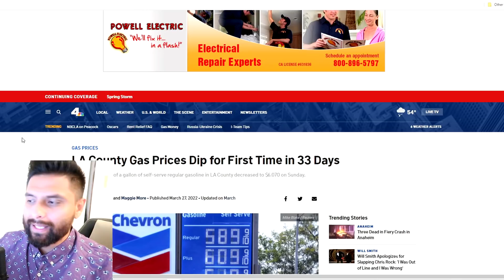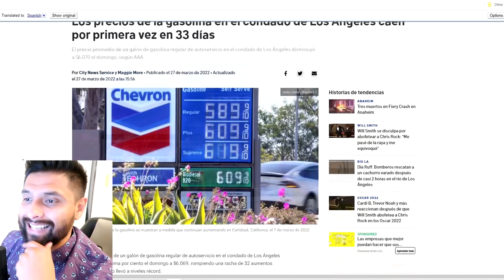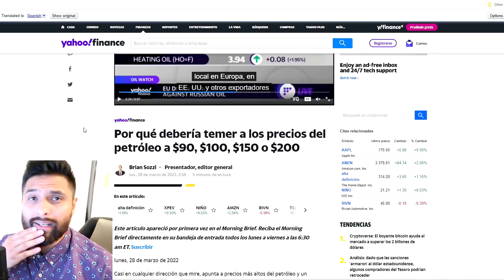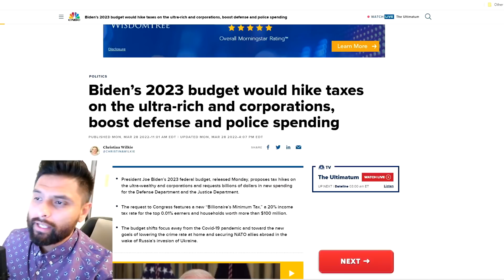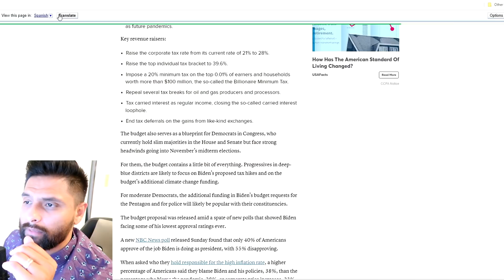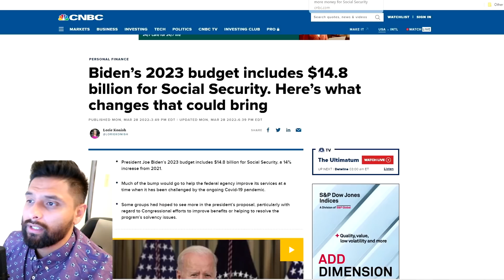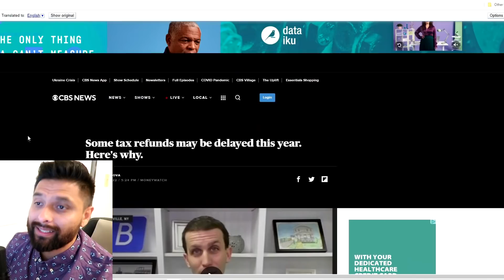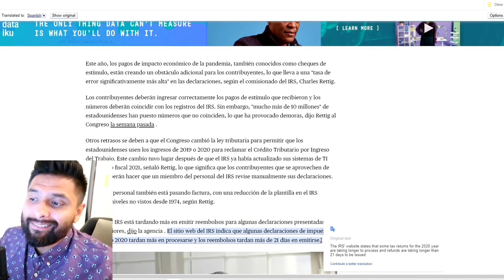ALERTA! REEMBOLSOS DE $3300 SERAN ATRASADOS | PRESUPUESTO DE BIDEN PARA 2023